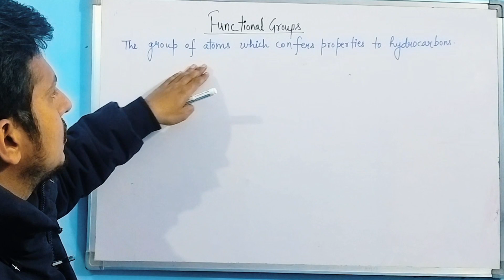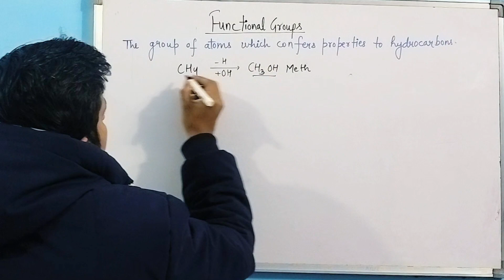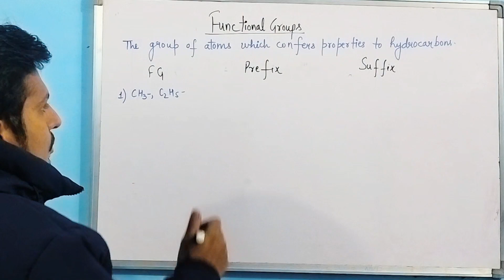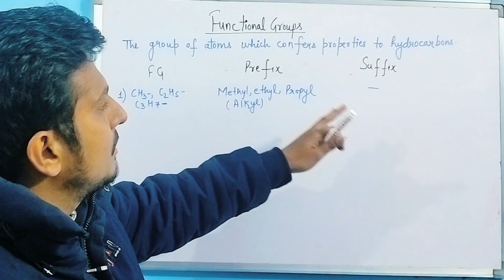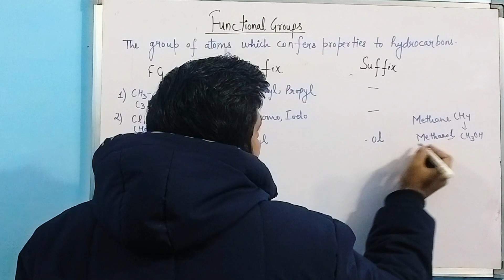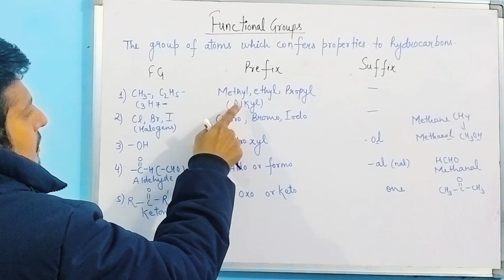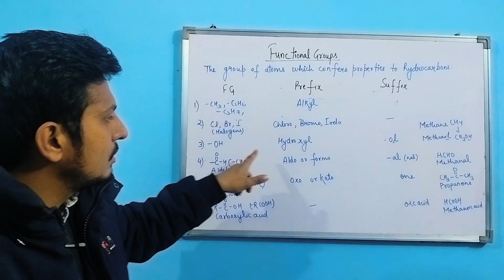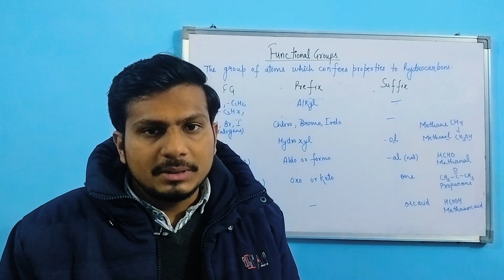FUNCTIONAL GROUPS FULL EXPLANATION#shorts#viral#functionalgroups